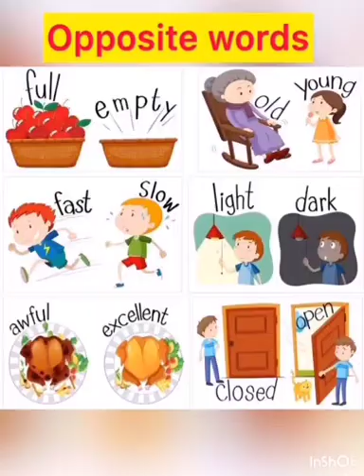CLASS:- K.G. "ENGLISH"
Topic:- "Gender"
By:- Mrs. Kajal Pun